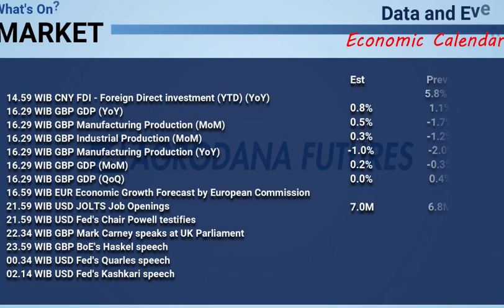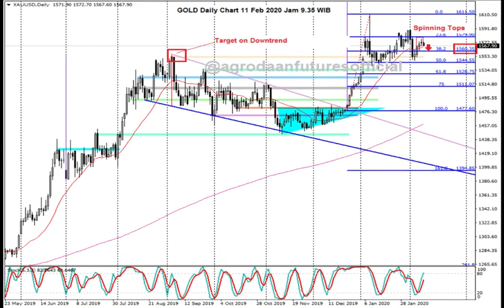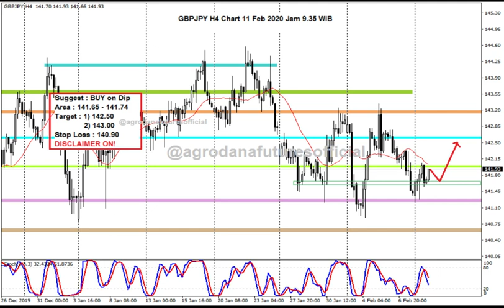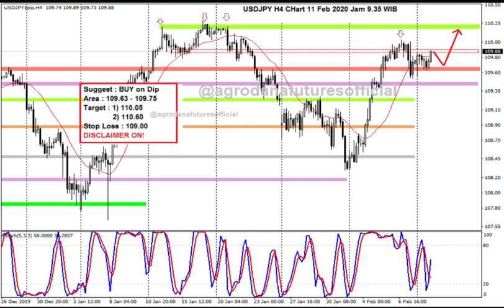Forex 11 Feb 2020 Menanti Aksi Powell